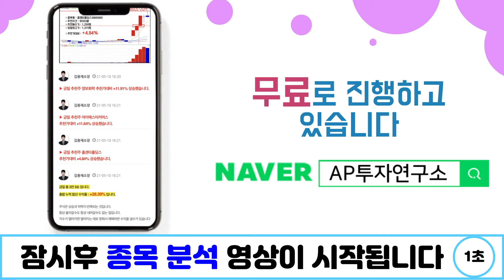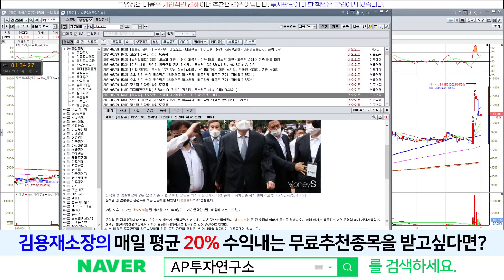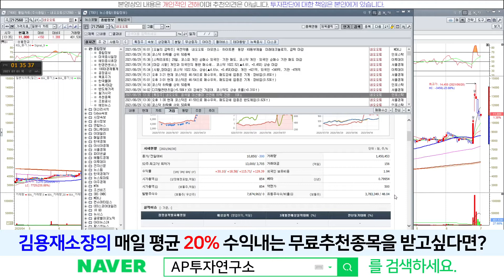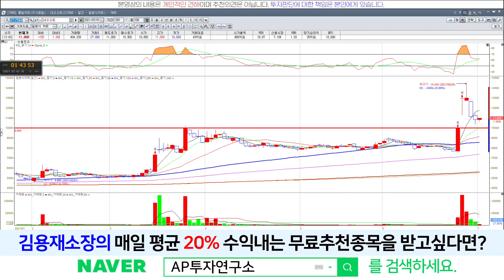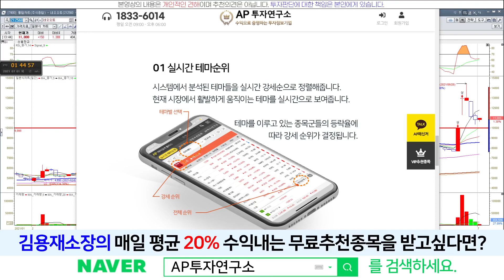네오오토(212560) - 산이 높으면 골이 깊고.. 골이 깊으면 산이 높다!